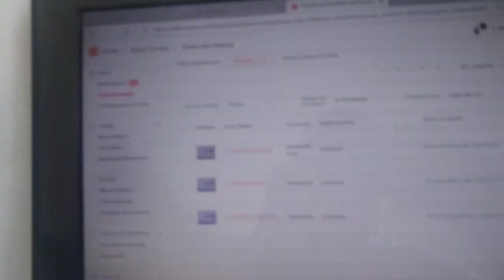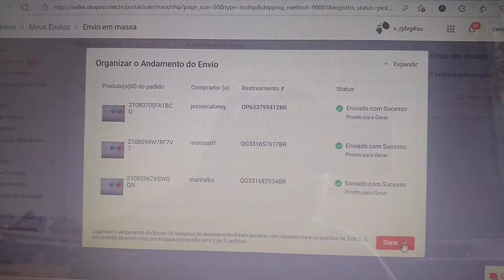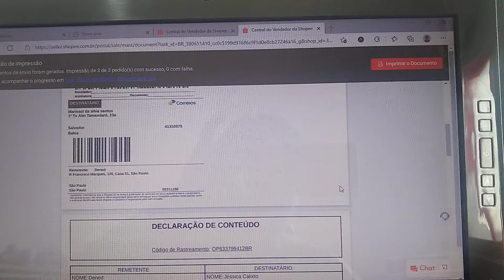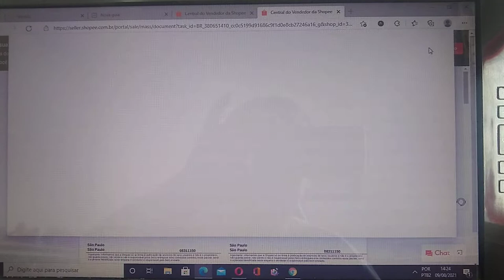Como agrupar etiquetas PLP na shopee e envio em massa na Shopee